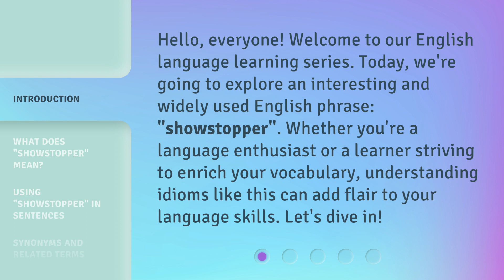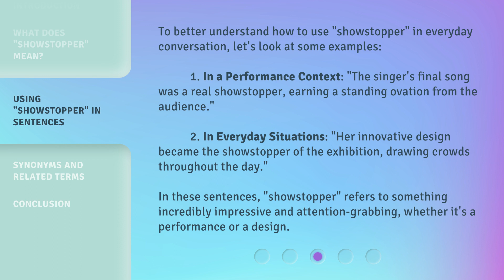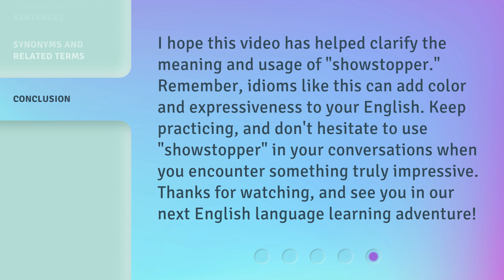Understanding the Phrase "Showstopper": A Guide to English Idioms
00:00 • Introduction - Understanding the Phrase "Showstopper": A Guide to English Idioms
00:33 • What Does "Showstopper" Mean?
01:14 • Using "Showstopper" in Sentences
01:52 • Synonyms and Related Terms